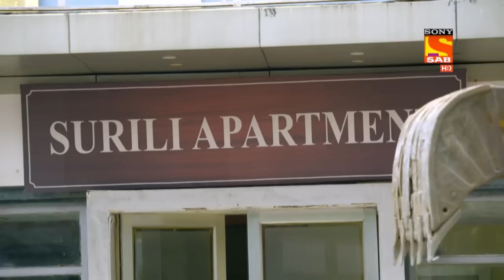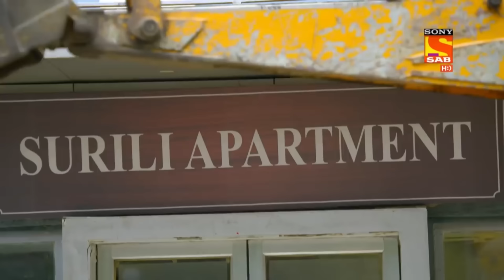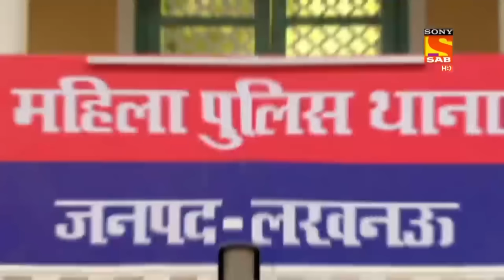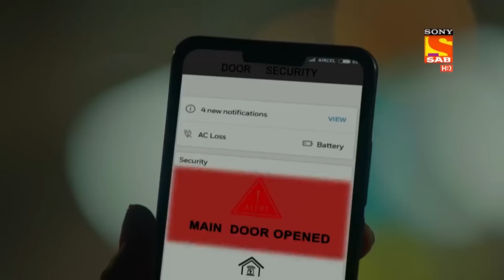Haseena और Karishma हुए "बैंड बाजे" की Noise से परेशान | Maddam Sir | Non-Stop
Watch Haseena Malik and her team tackle all the goons of the city Lucknow and keep everyone in check with a punch indeed. Let this power packed team take you on a Non-Stop entertaining ride.

Show Name: Maddam Sir
Star Cast: Gulki Joshi, Yukti Kapoor
Produced By: Jay Mehta, Kinnari Mehta